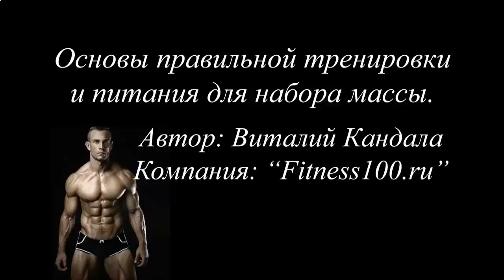ПРОТЕИНОВЫЕ КОКТЕЙЛИ ДЛЯ ПОДНЯТИЯ ГЕМОГЛОБИНА